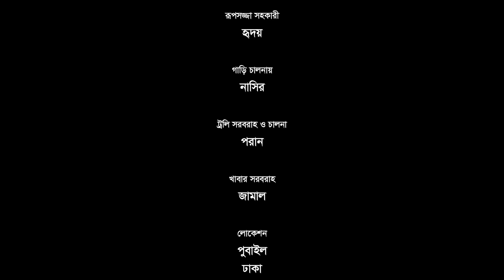গোলক ধাঁধা | EP 136 | Mosharraf Karim | Alongkar | Jui | Shamim | Tanjin | Golok Dhadha | NTV Serial